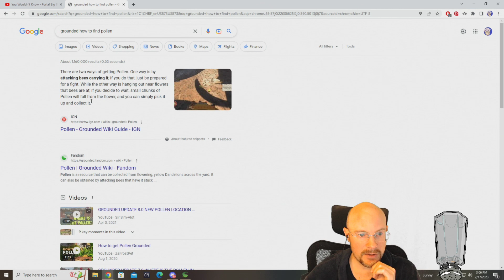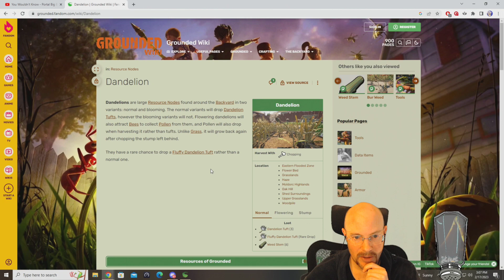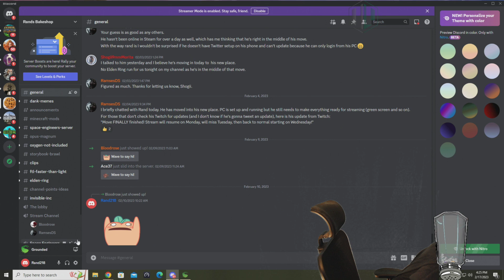Grounded with Friends, Day 14! Final Fight Preparations and Finale!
February 17, 2023 stream, playing Grounded with Ramses and Anklebane! Yesterday, we tried the final defense event for the first time and got REKT.  Last night, Ramses and Anklebane did some extra work to get better defenses started, and today we work on making this final defense area an unassailable Fortress! We build walls, spike strips, defense turrets, ramparts, trenches...everything we can think of! Hopefully, we can win this final defense event for an epic finish to this super fun playthrough of Grounded!